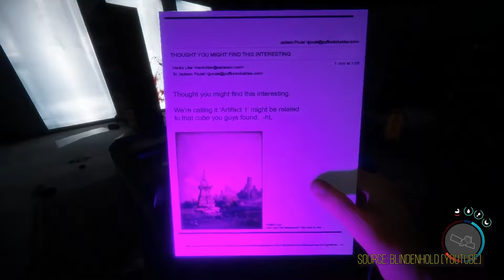GAME WATCH 2 | Overclock Ep 9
Our gaming beat reporter Kihmrad is standing in this week to bring you the latest news from the wild and wonderful world of gaming! Check out his reviews! What do you think?